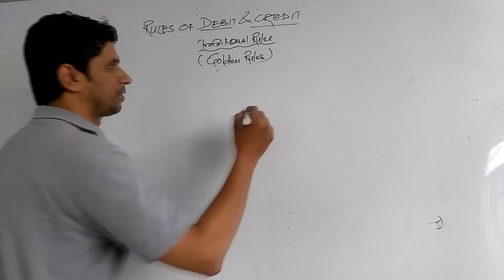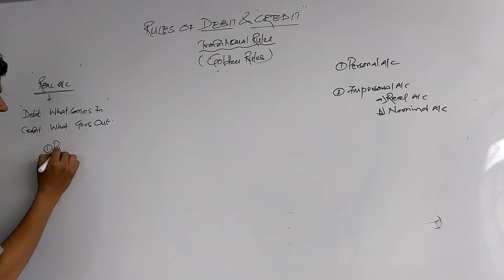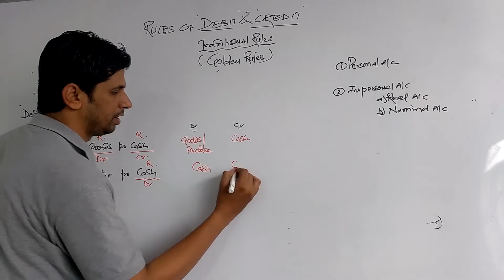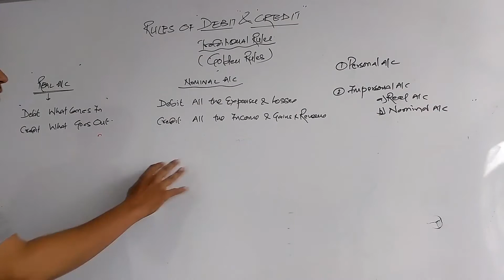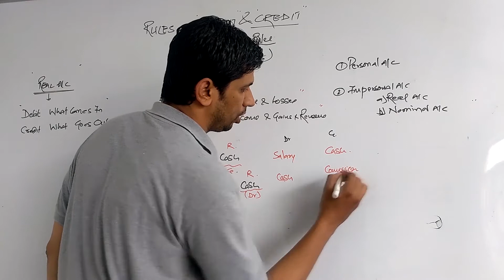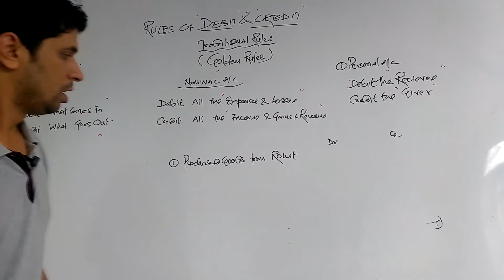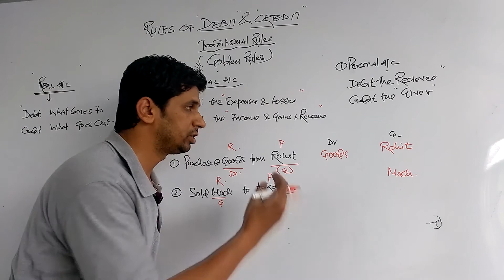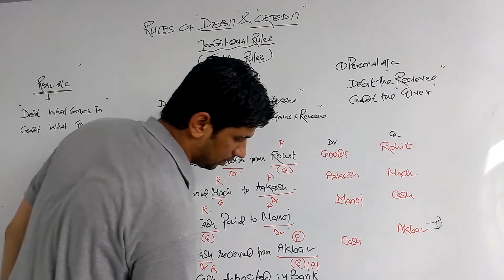Golden Rules of Debit and Credit (Part 2) | Accounting | Lesson 5.2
Previous lesson was about classification of Accounts as per Golden rules (Real, Nominal and Personal)

In this lesson different rules for Real Account, Nominal Account and Personal Account is discussed with numerous number of examples.

Link for Lesson 1
Accounting | Lesson 5.1 | Rules of Debit and Credit | Golden Rules (Part 1)